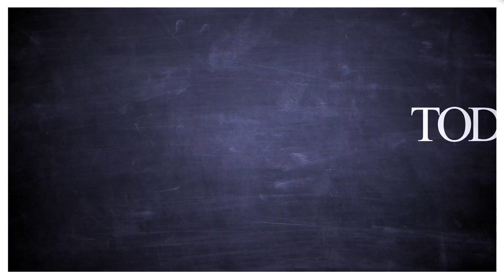Éric Ripert Makes Sautéed Salmon With Mulled Wine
World-renowned chef Éric Ripert shares his recipe for sautéed salmon with mulled wine that would make the perfect holiday meal.